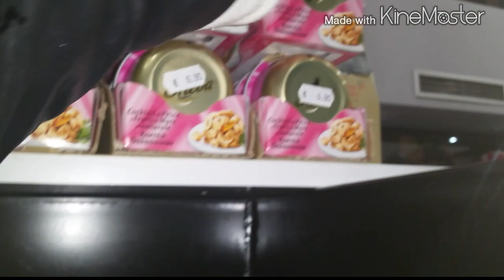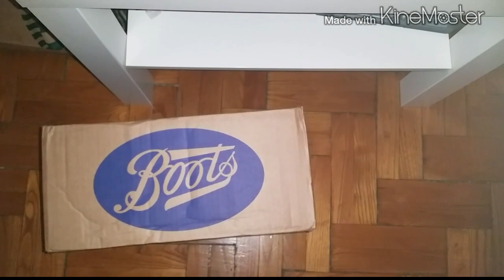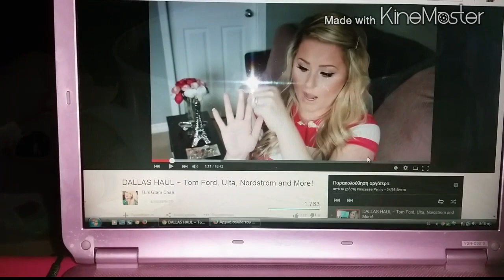❄Vlogmas Week #2 ☃ Fashiulous Event, Boot's beauty haul | Princesse Penny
*Αυτό το βίντεο, όπως και τα υπόλοιπα από τη σειρά Vlogmas που θ'ανέβουν σταδιακά μέσα στο Δεκέμβριο, έχουν γυριστεί 2 χρόνια πριν, αλλά ήταν ορατά μόνο στο Blog μου. Φέτος αποφάσισα να τα κάνω δημόσια! Ελπίζω να σας αρέσουν! xx

♡You can buy my favourite Real Technique brushes and organic products Use discount code " HSG968 " for $10 off your first order of $40 or more or $5 off orders less than $40!!
Tags : princessepenny tiaras and tutus καλλυντικά μόδα ομορφιά στυλ ελληνικά μακιγιάζ  προϊόντα περιποίηση συμβουλές αγορές αρώματα βερνίκια νυχιών όζες μανό makeup fashion style beauty tips howto review haul cosmetics greek

 You are not allowed to download video or/and  use parts or whole videos for any reason what so ever without my written permission.